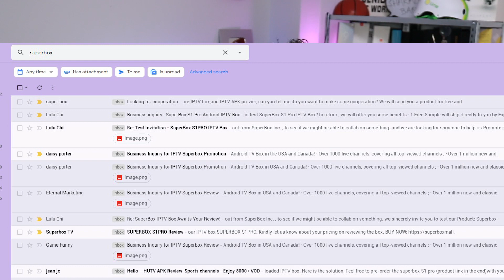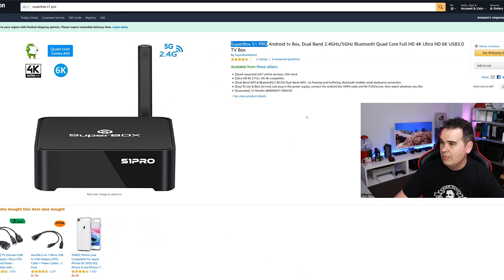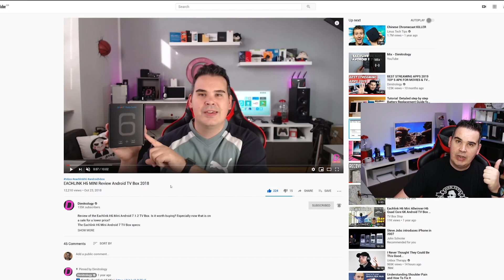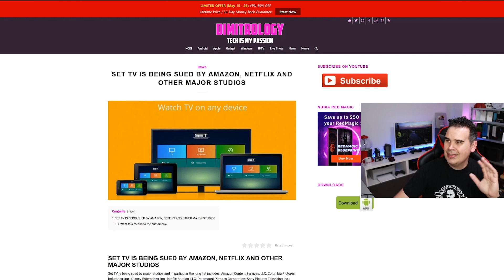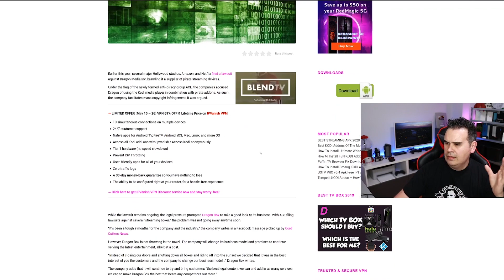Don't Buy The SuperBox S1 PRO & Why I Will Never Review It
This is my opinion about the SuperBox S1 PRO since I got asked by a lot of you to share it with you. I got plenty of emails from various sellers in order to review this device and recommend it. And even if they give you crazy money if you "convince" people to buy it, I refused. I also refused to get one as a sample to review since they want to add their link in the video description.
I am not biased quite the opposite I would love to make money. But not if the cost is to lose my credibility and your trust.
Also, I am very disappointed by some "reviewers" that recommend this device. It's just a matter of time until this service shuts down, no channels will work, and leaves all those people with a cheap box that is outdated.

I want also to point out that I am not here to preach ethics. A user can do whatever he wishes with his money. I know a lot of people use IPTV, but it is different if you get a month to month subscription, different if you pay up-front a lifetime subscription, especially with my blessing (or any other YouTuber).

This is my opinion about the SuperBox S1 PRO 6K and the reason why I will never review it.

If for some reason you still want to buy one, you can even find it on Amazon

In this video, I share my Opinion About The SuperBox S1 PRO & Why I Will Never Review It